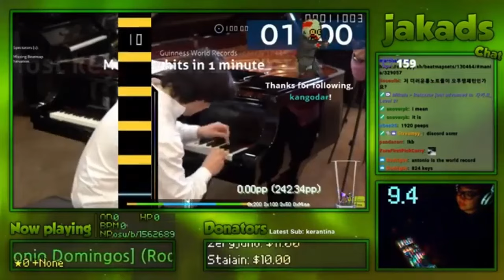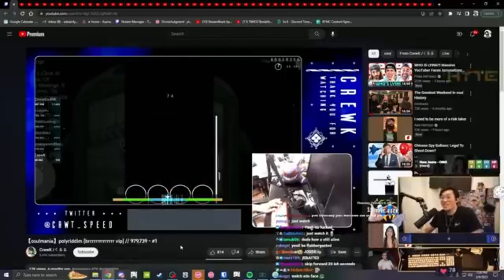osu!mania core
PC specs :
Intel(R) Core(TM) i5-6200U CPU @ 2.30GHz (4 CPUs), ~2,4GHz
Memory 4GB RAM DDR3
HDD 500GB
SSD 120GB

If u enjoy my content and help me as content creator , u can support me :)